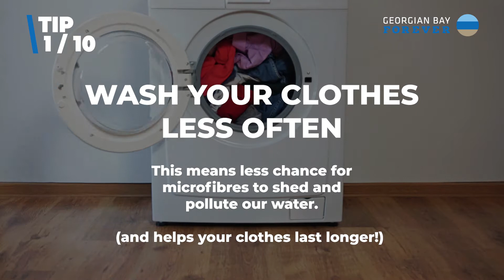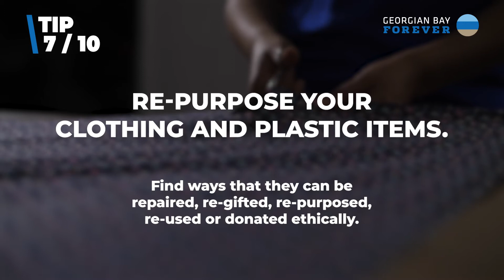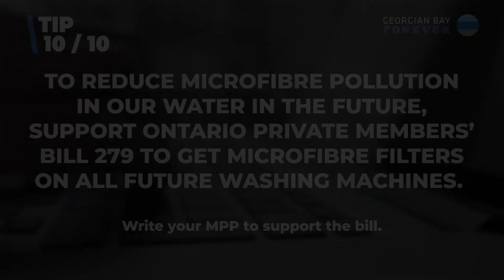10 tips to reduce microfiber and microplastic pollution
What is microfiber and microplastic pollution? It is pollution that is less than 5 mm in size the fiber form is in strand shape). Unfortunately this pollution is continuously being put into the environment. It is certainly being found in water bodies and is impacting the health of the aquatic ecosystem. This pollution is in our food chain - and we are consuming it.

While information on microplastics in the Great Lakes is limited compared to marine environments like the ocean gyres, a study on three of the Great Lakes (Lake Superior, Lake Huron and Lake Erie) showed the average abundance in surface water was approximately 43,000 microplastic particles per square kilometer. In 2014, surface water was sampled in Lake Erie, Lake Ontario, and the rivers that feed into them. Recorded abundances of microplastics were between 90,000 and 6.7 million particles per square kilometer. These levels of microplastics are similar to and even exceed concentrations found in ocean gyres like the “Great Pacific Garbage Patch.” (An excerpt from Lisa Erdle's article in Georgian Bay Forever's Winter 2018 issue. Lisa Erdle is a PhD student in the Rochman Lab at the University of Toronto. )

You can make a difference by following these 10 tips and following Georgian Bay Forever, as we continue to work on "Diverting and Capturing" microplastics.

Georgian Bay Forever is a registered Canadian charity dedicated to scientific research and public education on Georgian Bay's aquatic ecosystem. To learn more about Georgian Bay Forever,

Thank you to these funders for their support of this video:
JP Bickell Foundation,
Charles H. Ivey Foundation,
LeVan Family Foundation

Thank you to all supporters of Divert and Capture, "The Fight to Keep Microplastics out of our water":
This project was undertaken with the financial support of the Government of Canada through the federal Department of Environment and Climate Change.
Ce projet a été realisé avec l’appui financier du gouvernement du Canada agissant par l’entremise du ministère fédéral de l’Environnement et du Changement climatique.
The LeVan Family
Lush Fresh Handmade Cosmetics
Great Lakes Local Action Fund
The Weston Family Foundation
The Township of The Archipelago
The Township of Georgian Bay
Georgian Bay Forever donors
*The views expressed herein are solely those of Georgian Bay Forever.